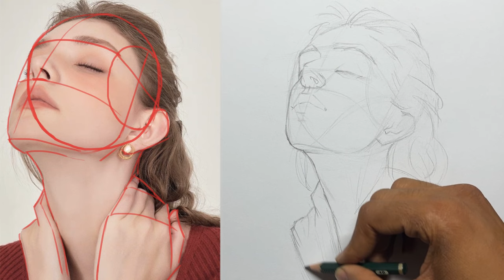Use this Method to Draw a Face Looking Up in 3/4 View drawingtutorial loomismethod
In this video you will learn how to draw a face looking up in 3/4 pose using the loomis method. This technique is essential to learning the basic proportions of the head from any angle. It also helps you develop your observation skills to adjust the loomis head into any head shape and angle.
In sum, this is the perfect method for you, whether you’re a complete beginner or advanced learner.
I will make more videos like this covering different angles and references poses.

"Undertow" by @ScottBuckley

"Illusions" by Keys Of Moon

"SLEEP" by
Scott Buckley

Eternal hope
Allégro by Emmit Fenn
Peaceful mind by Astron